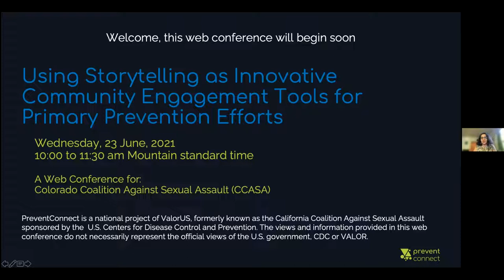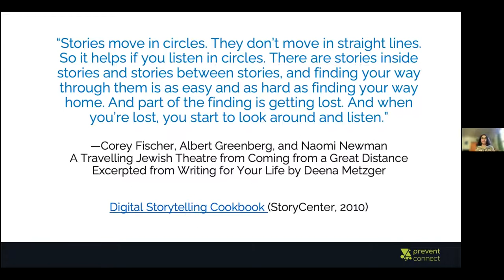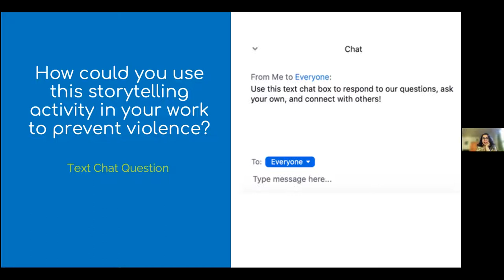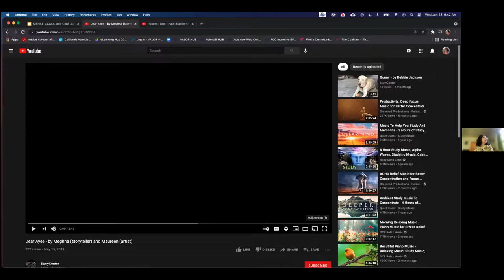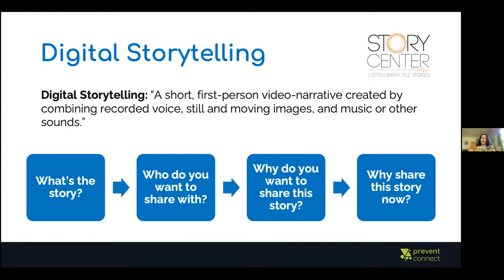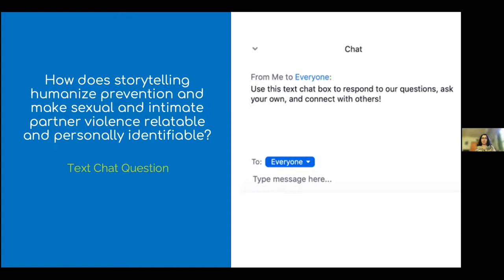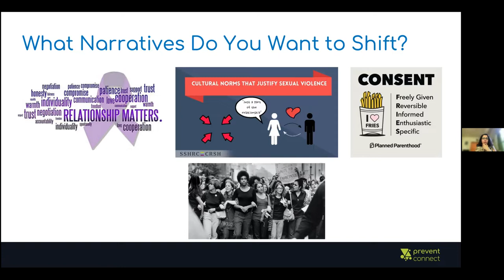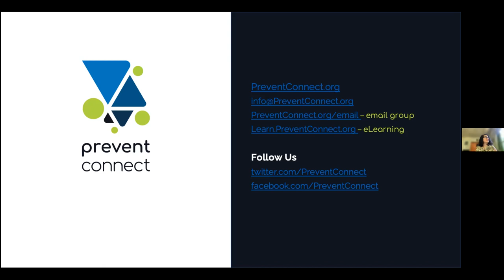Using Storytelling as Innovative Community Engagement Tools for Primary Prevention Efforts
True personal stories have a profound effect on us. It can transform public perceptions, attitudes, knowledge, and reactions towards other people and social issues and build empathy. Being an indispensable part of our lives, it is critical we take advantage of this culturally inclusive, innovative and accessible medium to engage our hard to reach communities in challenging conversations. This interactive webinar will explore how and why this culturally relevant tool can be used to shift the culture and create social change in our communities. By highlighting these innovative and inclusive approaches using examples, the participants will be able to further identify potential challenges and list strategies to overcome them.

Presented by: Meghna Bhat, PhD, Program Manager, ValorUS (formerly CALCASA)

This training is supported by federal grants 2018-WF-AX-0028, 2019-WF-AX-0053, 2020-WF-AX-0043 awarded by the Office on Violence Against Women, Office of Justice Programs, U.S. Department of Justice, through the Division of Criminal Justice, Colorado Department of Public Safety. The opinions, findings, and conclusions or recommendations expressed in this training are those of the author(s) and do not necessarily reflect the views of the U.S. Department of Justice nor the Colorado Department of Public Safety.